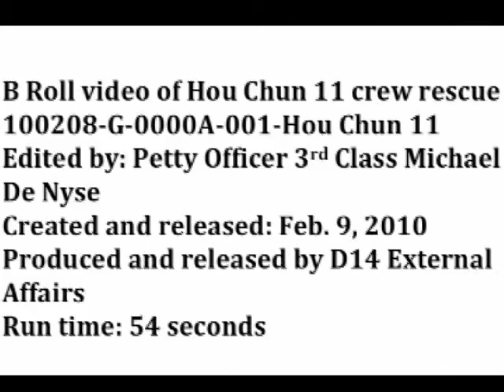Rescue at sea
The 28-man crew from the abandoned fishing vessel Hou Chun 11 cling to life rafts 900 miles south of Honolulu, Feb. 9, 2010. Coast Guard crews from Hawaii and Alaska responded to the 28-member crew and provided medical assistance. U.S. Coast Guard video by Coast Guard Air Station Barbers Point.